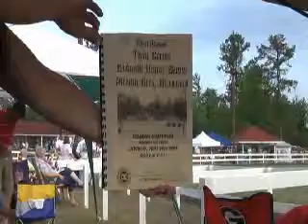Phoenix City Classic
Touch On Cash MM takes Reserve Champion in the 15.2 & Under Amt. Specialty Class out of 7 entries!

twhga (dot) com